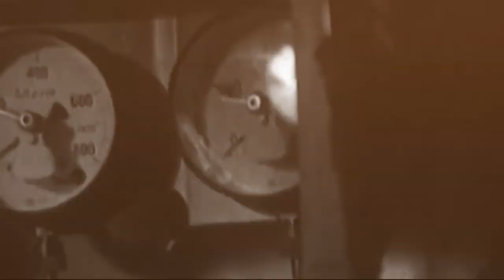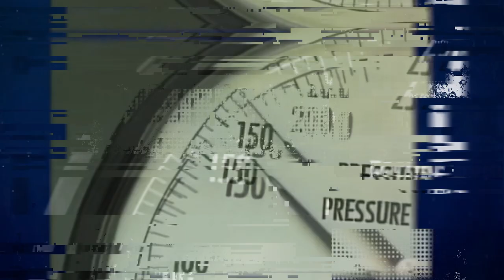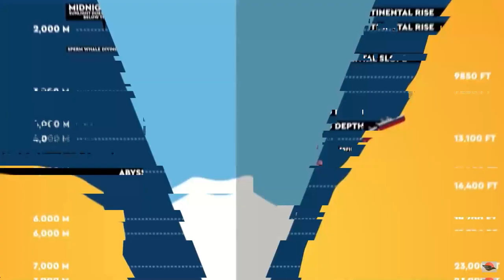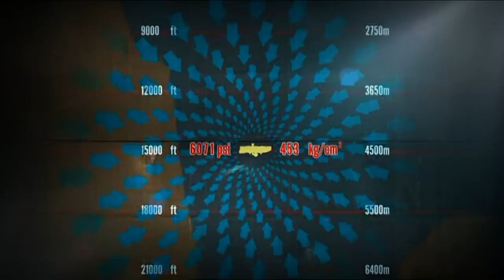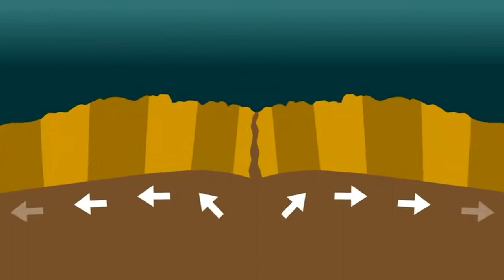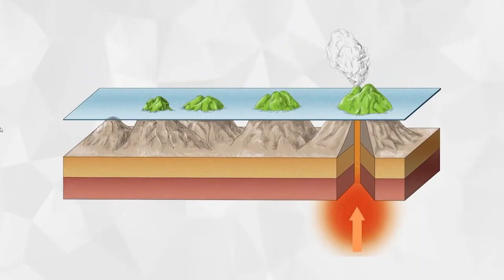The Terrifying Secrets of the Mariana Trench - Are You Prepared?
The first thing that may not come to mind when you think of the Mariana Trench is diving. After all, the trench is one of the hardest places on Earth to investigate and is more than a mile deep. One of the ocean's deepest regions, the Mariana Trench, is home to some of the most puzzling and enigmatic animals on the planet. Additionally, some of the largest and most deadly earthquakes in recorded history have occurred in these ominous depths. Do you want to know more about the Mariana Trench? What happens there? Make sure to watch the entire video.

The Mariana Trench was initially discovered in 1875 by the British crew of H.M.S. Challenger (after which Challenger Deep was named), and then again, with greater precision, by the crew of H.M.S. Challenger II in 1951. Since then, measurements of the trench have been taken; it is now believed to be 2,550 kilometers long and 69 kilometers wide, in addition to its astounding depth. Due to the bone-crushing pressure at the Mariana Trench's depths, humans cannot travel too far inside it. There is still much more to learn, even though researchers and oceanographers constantly explore new methods to collect this data. In this video, we shall investigate what life is like in one of the most distant regions of the deep sea, where there are secrets as vast as the ocean.

00:00 Intro
01:40 History
03:43 What is the Mariana Trench?
04:06 What is in the Mariana Trench?
05:31 A brief history of exploration
06:24 How did the Mariana Trench form?
07:24 What Lives at the bottom of the Mariana Trench?
08:03 Conclusion